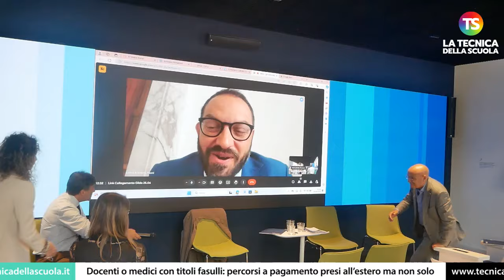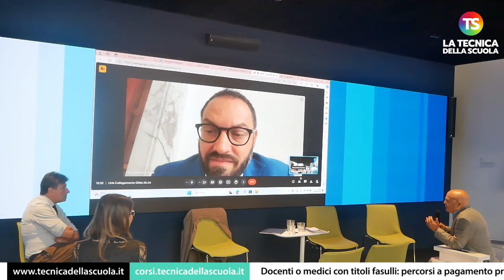Docenti o medici con titoli fasulli: percorsi a pagamento presi all’estero ma non solo – LA DENUNCIA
scuola docenti tecnicadellascuola Il punto della situazione è stato fatto il 25 giugno a Roma, durante una conferenza stampa organizzata dalla Gilda degli Insegnanti dal titolo “Fabbriche dei Titoli” alla presenza dell’onorevole Giorgia Latini, vicepresidente della Commissione Cultura della Camera, in collegamento con l’on. Elisabetta Piccolotti, della stessa Commissione e Luca Lantero, direttore del CIMEA, il Centro di Informazione sulla Mobilità e le Equivalenze Accademiche. L’obiettivo dell’evento, in vista del G7 dei Ministri dell’Istruzione, in programma a Trieste tra pochi giorni, è stato quello di fare luce sul fraudolento sistema che si nasconde dietro al raggiungimento dei titoli professionali, al fine di richiamare l’attenzione dei vertici mondiali sulla necessità di adottare misure comuni per il contrasto alla contraffazione dei titoli di studio e delle qualifiche.

e sui nostri canali social